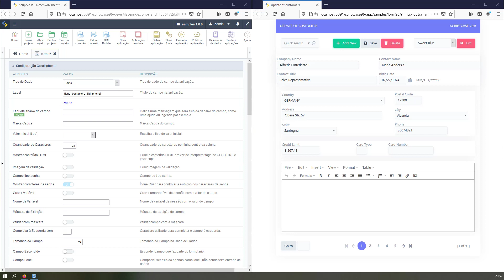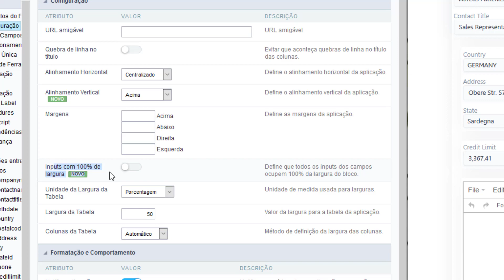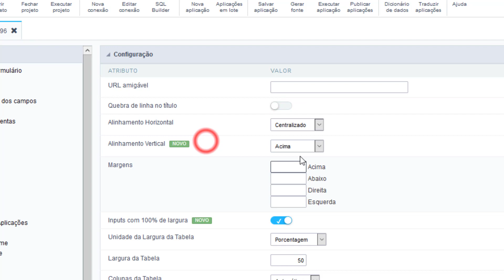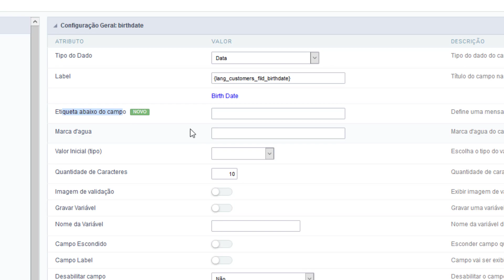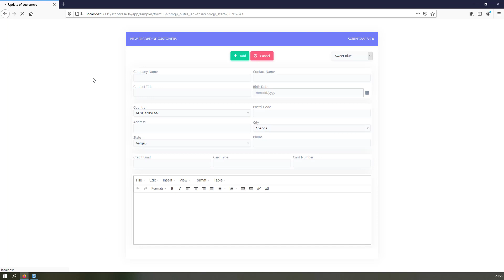Scriptcase 9.6 - Novas opções do Formulário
- Nova opção de alinhamento vertical em todos as aplicações (exceto em blank, abas e menu).
- Inputs formulário com largura 100%
- Legendas abaixo dos campos
- Marca d'água para campos de data, agora dentro da caixa
- Marca d'agua nos blocos
- Nova macro sc_statistic

Scriptcase - A ferramenta de desenvolvimento web mais eficiente do mercado, Crie sistemas web completos integrados com Business Ingelligence em minutos!